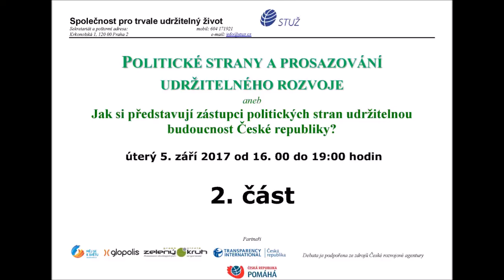Záznam z besedy Politické strany a prosazování udržitelného rozvoje - 2. část